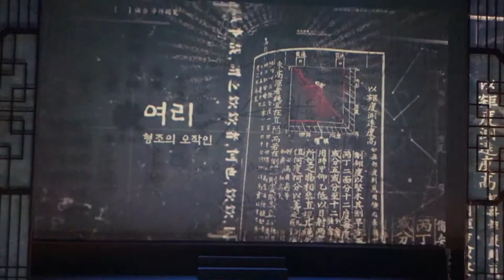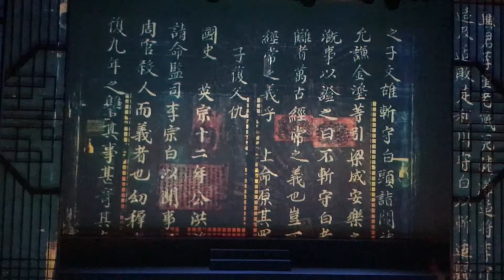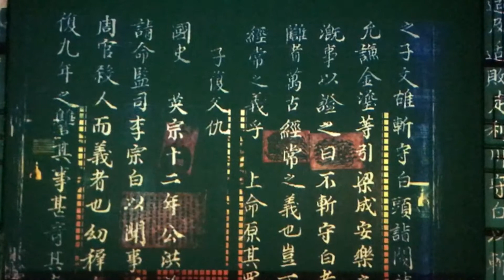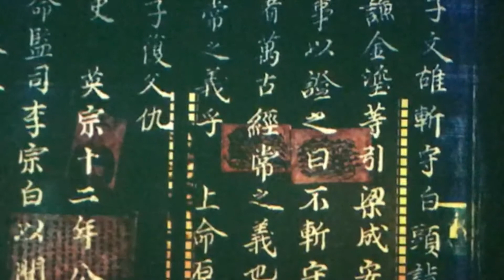뮤지컬 정약용 - 흠흠신서 (Main Theme) 김중우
뮤지컬 정약용 (십자무늬칼 살인사건) 매인 테마 '흠흠신서'
작곡 : Funkin Pie
노래 : 최민주